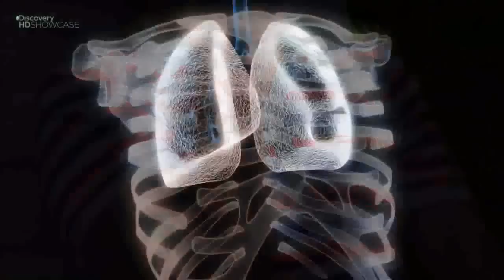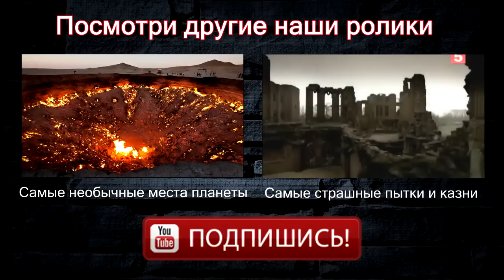Самые опасные и ядовитые пауки в мире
Многим людям пауки кажутся отвратительными, примерно 6% людей испытывают к ним дикий ужас. В большинстве своем пауки конечно безобидны, но есть такие из них, укус которых может убить человека. Именно о таких пауках я вам и расскажу в этом видео.